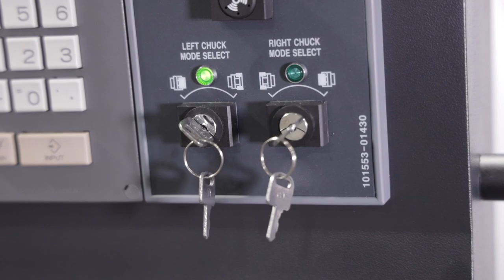Rapid Jaw Changeouts + Precision Repeatablility = $$$ Saved on Set-Ups | The Art of Fixturing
Travis speaking on the fixture that was a game-changer for us.

For More Info on the Schunk Rota-S Chuck w/ Quick Change Jaw System

MB017E7JAFBH4VC